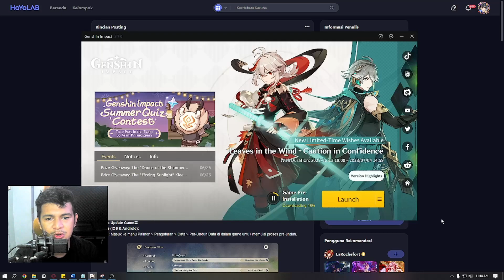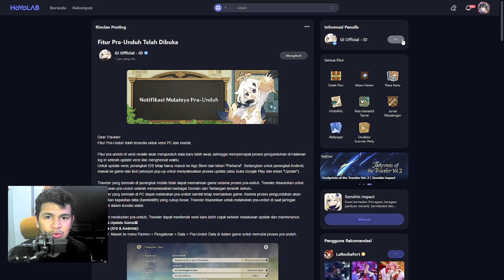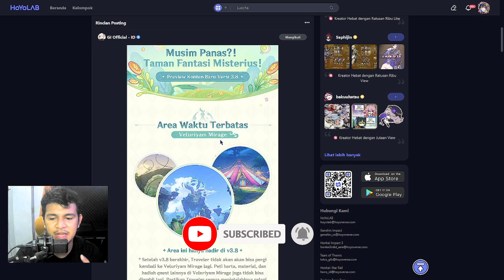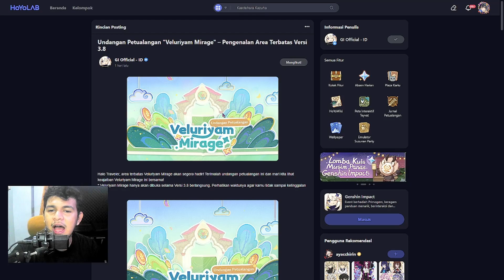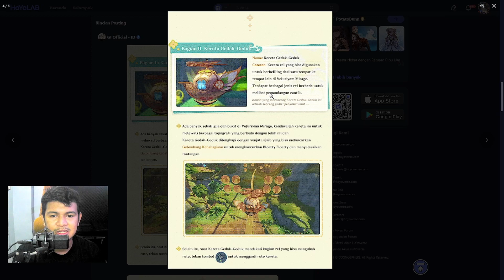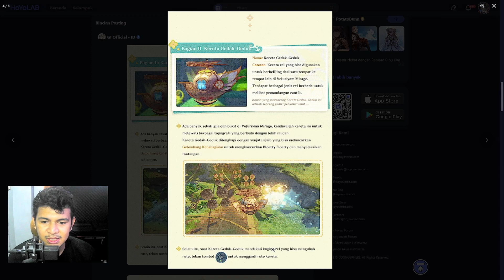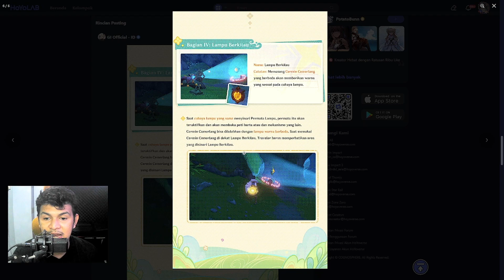FITUR PRA-UNDUH!!! Ada Apa Aja Di v3.8??? - Genshin Impact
Tempat TOPUP Terpercaya,Cepat,Aman (MBAHGAMING)

Support channel saya juga:
Pra-Unduh
PC: 11GB
Mobile: 3.5GB
[Donasi]:
🔰 SocialBuzz:
[Komunitas]
Nongki Nongki Di sini bro! mau mabar, nanya-nanya, apaaja dah.
[Discussion Categories]:
Gaming - Genshin Impact
TimeStamp:
[Device]:
Xiaomi 11 T pro (8/256)

[Emulator]:
blue stack

[PC Spesification]:
- Core i5 9400f
- VGA RX 6600 XT 8gb
- RAM 16gb
Music Background by: -
Terimakasih banyak sudah meluangkan waktu untuk nonton channel ini🙏.